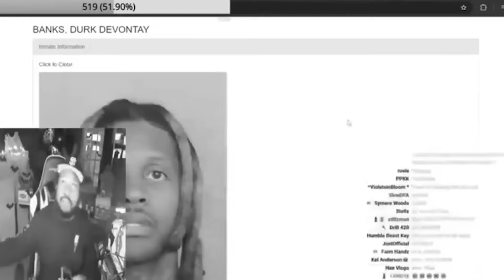Lil Durk Condamné, Adieu